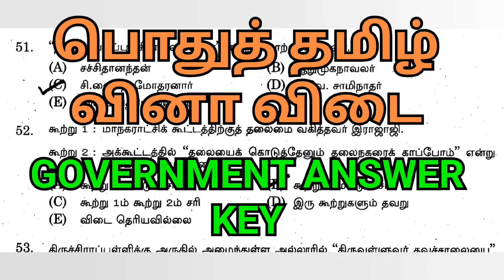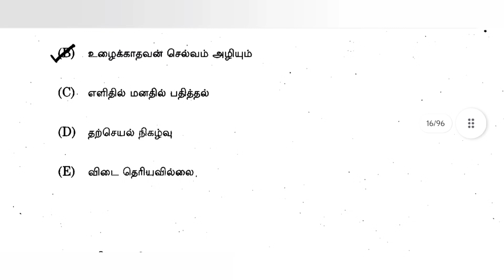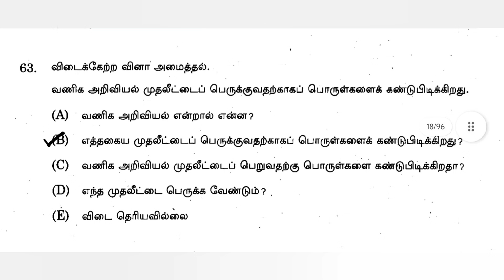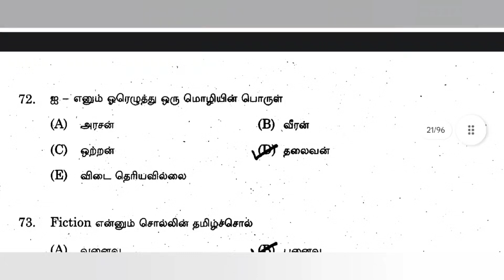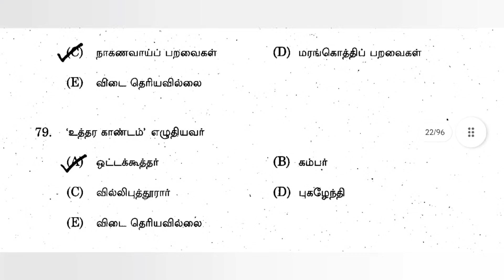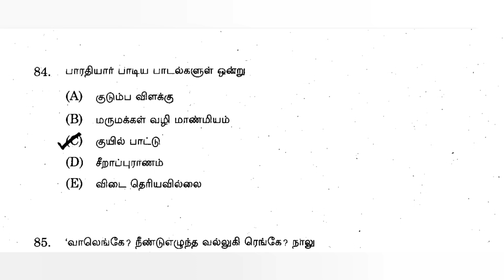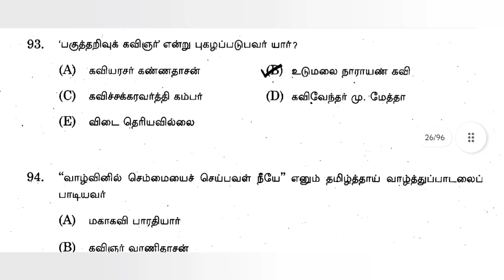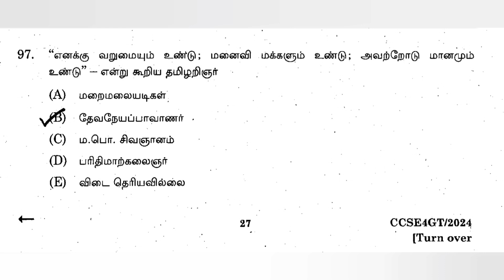TNPSC GROUP4 group2 mhc பொதுத் தமிழ் வினா விடை